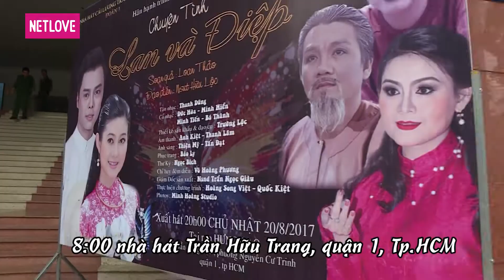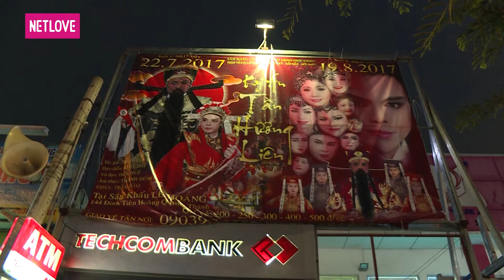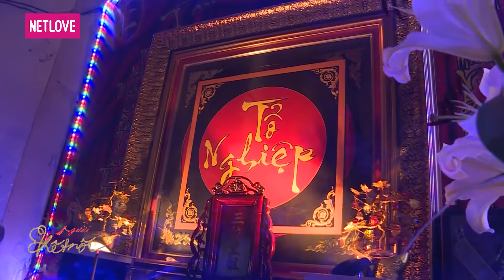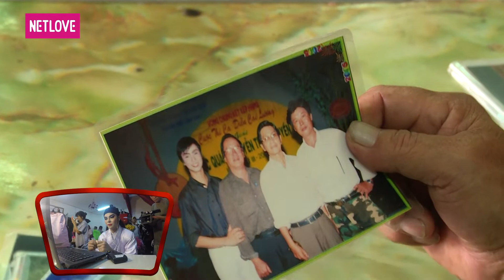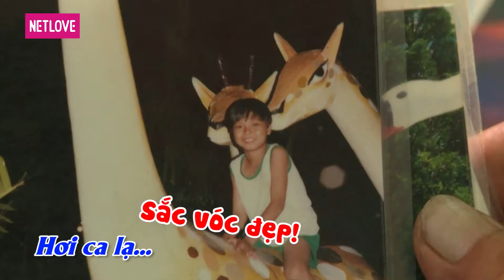Người Kết Nối - Tập 51: Nghệ sĩ Võ Minh Lâm trải lòng về nghiệp diễn cải lương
📺 GIỚI THIỆU CHƯƠNG TRÌNH:
“NGƯỜI KẾT NỐI” do công ty truyền thông MCV hợp tác sản xuất cùng Đài truyền hình Asahi Hosou Nhật Bản, phát sóng định kì vào lúc 22H45 thứ Tư hàng tuần trên HTV7.